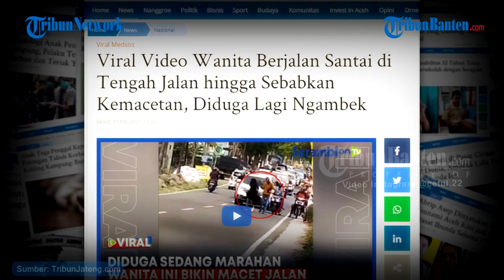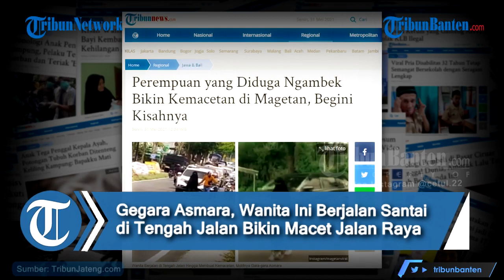Gegara Asmara, Wanita Ini Berjalan Santai di Tengah Jalan Bikin Macet Jalan Raya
Vidoe itu diunggah oleh akun Instagram @magetanviral pada Minggu (30/5/2021).

Dalam video itu terlihat seorang wanita berbaju hitam nampak berjalan di tengah jalan raya.

Aksi wanita itupun membuat lalu lintas terganggu hingga menimbulkan kemacetan panjang.

Nampak mobil yang melaju di belakang wanita itu tidak bisa menyalip dan hanya berjalan pelan.

Sedangkan di belakang mobil banyak sekali kendaraan lain yang mengantri.

Seorang pria berbaju kuning pun nampak menghampiri wanita dan mengajaknya menepi.

Namun wanita itu menolak dan menepis tangan si pria.

Ia pun tetap berjalan dengan cuek di tengah jalan.

Dari keterangan yang ditulis pengunggah,insiden itu terjadi di Jalan raya Plaosan, Magetan, Jawa Timur.

Artikel ini telah tayang di TribunJateng.com dengan judul Wanita Berjalan Santai di Tengah Jalan Bikin Macet Jalan Raya, Motifnya Gegara Asmara,

Video Editor: Rizki Asdiarman / TribunBanten.com